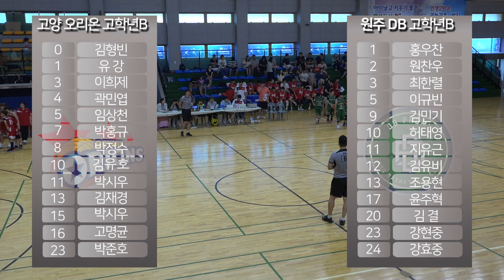2019 KBL유소년클럽 농구대회[B코트] 고양 오리온 초고B vs 원주DB 초고B 하이라이트 19 8 15